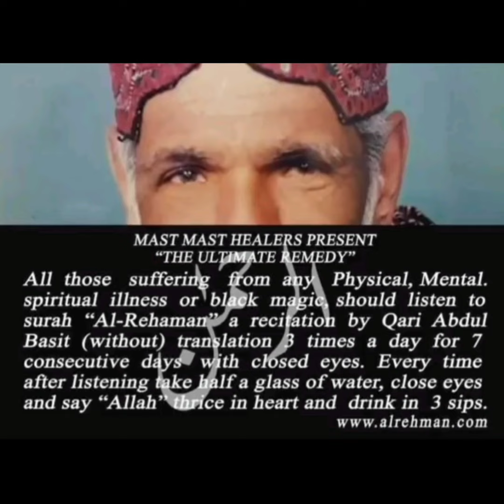ISHQ I میرا عشق الست I Dua Session With Dr M Javed Ahmed